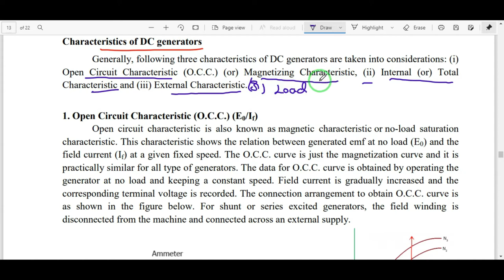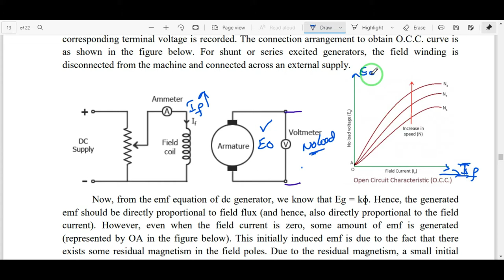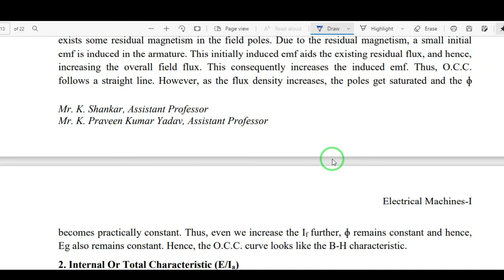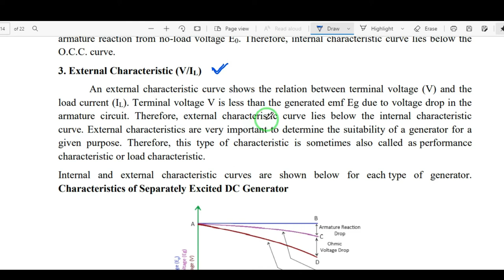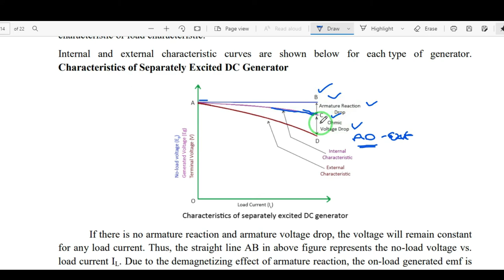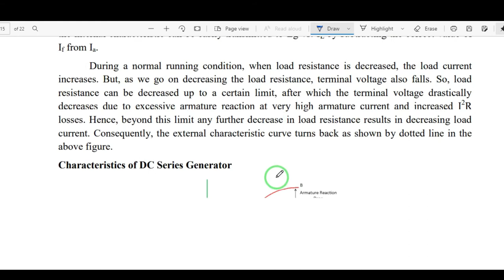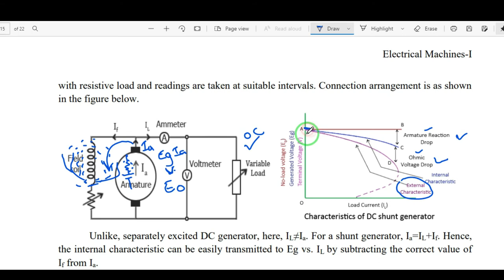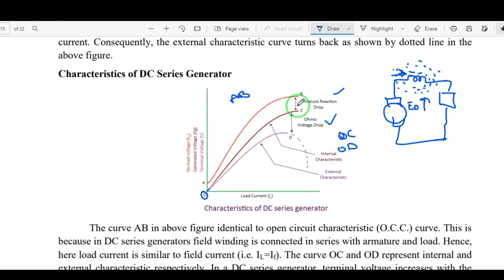Lecture-6 || Characteristics of DC Generators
DC Generators: Characteristics of DC Generators

 Topics discussed:
1. Characteristics of DC shunt Generators
2. Characteristics of DC series Generators
3. Characteristics of DC compound Generators

Follow Pranitha Technical Education on